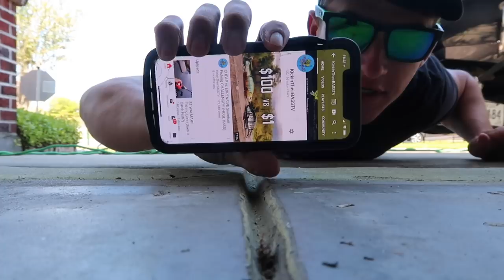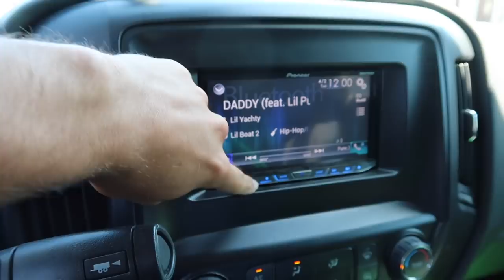$1 WALMART FROG gets CRUSHED (HUGE Bass Fishing)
In this bass fishing video I take the $1 Walmart frog and catch some huge bass on it! Frog fishing is so much fun when you get the bites but can be tricky sometimes. While bass fishing today the huge bass were just bitting the frog! Let me know if you guys like these bass fishing videos / frog fishing videos. Also please leave your feedback on the Walmart bass fishing videos / $1 Walmart bass fishing videos! Now lets go catch some huge bass while frog fishing!

Bass Fishing Gear used in this video :

13 Fishing Concept Z (reel)
13 Fishing Fate Chrome (rod)
13 Fishing Fate Black (rod)